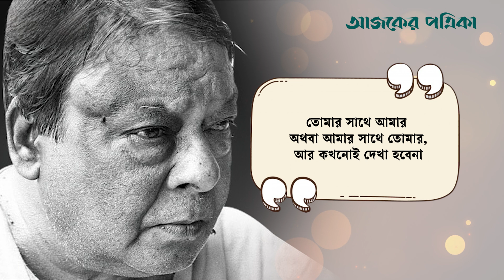শুভ সকাল: একেক দিন এমন যায়, দিনের মধ্যে একবারের জন্যও তোমার কথা মনে পড়ে না: তারাপদ রায় | AJP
শুভ সকাল: একেক দিন এমন যায়, দিনের মধ্যে একবারের জন্যও তোমার কথা মনে পড়ে না: তারাপদ রায়...